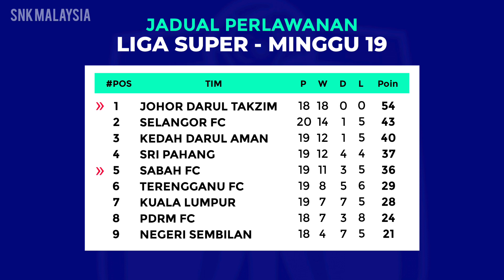Jadual Siaran Langsung Liga Super Malaysia 2023 hari ini | Sabah FC lwn Johor Darul Takzim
Jadual Siaran Langsung Liga Super Malaysia 2023 hari ini

Rabu, 09 OGOS 2023
Sabah FC lwn Johor Darul Takzim
Kelantan FC lwn Negeri Sembilan FC
Penang FC lwn Perak FC